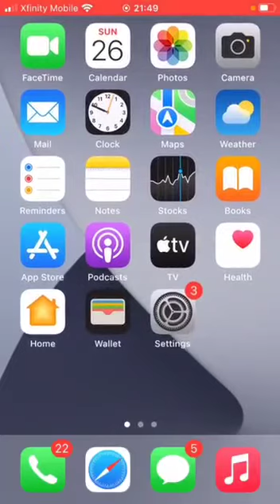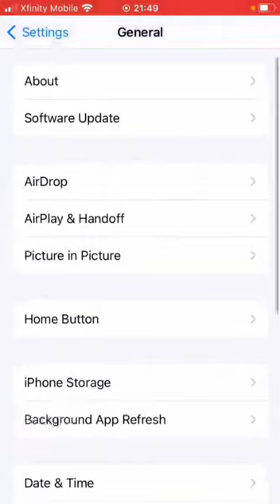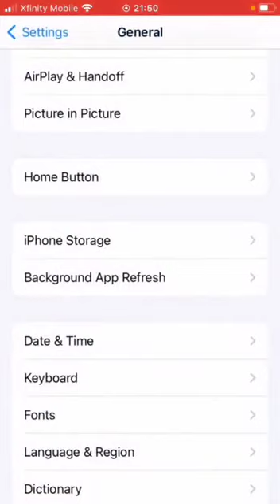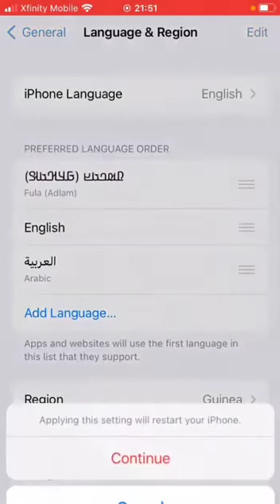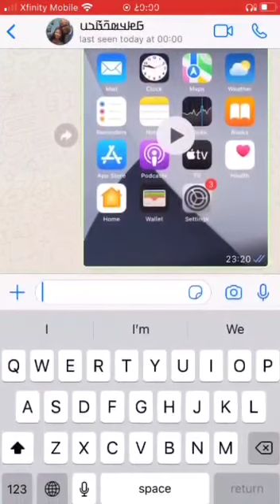𞤀𞤴𞤬𞤮𞥅𞤲 𞤫 𞤀𞤴𞤨𞤢𞤣 𞤫 𞤃𞤢𞤳𞤦𞤵𞤳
𞤳𞤮 𞤀𞤴𞤬𞤮𞥅𞤲
𞤀𞤁𞤂𞤀𞤃